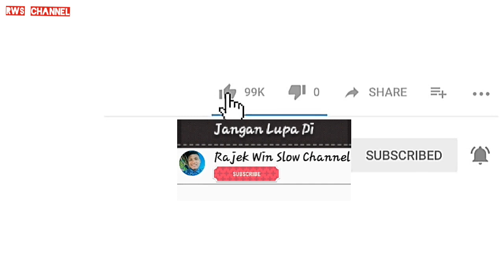BELEJER BE DIDONG NIET GAYO DI DESA RIKIT BUR ACEH TENGGARA ( KUTACANE )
FB : RAJEK WIN SLOW ANDESBAND
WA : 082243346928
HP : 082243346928